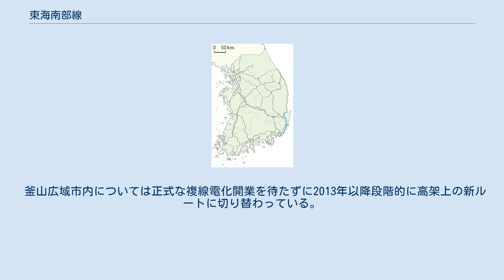東海南部線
東海南部線（トンヘナンブせん）は、大韓民国釜山広域市東区の釜山鎮駅から慶尚北道浦項市にある浦項駅までの区間を結ぶ、韓国鉄道公社（KORAIL）の鉄道路線。
2016年12月30日付で東海線へ編入された。
 元は、日本統治時代の1919年から1922年にかけて、朝鮮中央鉄道（後の朝鮮鉄道）が特殊狭軌線（軌間762mm）の慶東線（蔚山駅 - 浦項駅 - 鶴山駅間、約73.2km）として開業させた路線である。
 釜山から慶州や江陵を経て、現在は朝鮮民主主義人民共和国（北朝鮮）の実効支配下にある元山までを結ぶ東海線の建設にともない、朝鮮総督府による買収を経て1936年から1945年にかけて順次1435mmの標準軌に改軌された。
また、釜山鎮駅 - 蔚山駅間（約72.6km）が朝鮮総督府鉄道によって順次建設され、1934年から1935年までの間に開通した。
しかし、浦項駅以北は未開業であった為、開通区間は東海南部線として暫定的に運用される事となった。
なお、1945年7月10日に浦項駅 - 鶴山駅間が旅客数の減少から廃止されている。
 しかし、第二次世界大戦の終戦後、連合軍の軍政によって朝鮮半島が北緯38度線を境に南北に分断されると、朝鮮戦争（1950年 - 1953年）を経て軍事境界線が策定され南北の分断が固定化したこともあって、重要性が低かった東海線の工事はその後頓挫して現在に至った。
その為、東海線は日本の興浜線等と境遇が似ている。
ただし、東海線のその他の区間は、日本統治時代に東海北部線（安辺 - 襄陽間）と三陟線、1962年に嶺東線の一部区間（東海 - 江陵間）として部分的に開業している。
 以前は釜山鎮駅から慶州駅までの区間は中央線と共に半島縦断鉄道の一部に組み込まれ、セマウル号やムグンファ号といった優等列車も走っていたものの、慶州駅以北は大部分の列車が京釜線・東大邱駅との間を往復する通勤列車（トングン列車）だけというローカル線となっていた（ソウル方面からのセマウル号も2往復運行されていた）。
また、釜山駅から釜山鎮駅までの区間では、京釜線に乗り入れて釜山駅を実質的なターミナル駅としていたが、2004年のKTX（韓国高速鉄道）開業後は釜山駅がKTX主体の駅になったため、東海南部線の列車は全列車が釜田駅（釜山広域市釜山鎮区所在）発着に変更され、朝晩のみの運行になった（貨物列車は釜山鎮駅などから発着している）。
2010年KTX（韓国高速鉄道）の釜山開通時、蔚山駅は高速鉄道に新しい駅ができたため、太和江駅に改称された。
 その後、釜山駅発だったソウル方面行きのセマウル号・ムグンファ号の多くが京釜線経由から東海南部線経由に変更され、釜田駅始発に変更された。
そのため東海南部線を走るセマウル号・ムグンファ号は増発され、1時間から2時間間隔で運転されるようになった。
また、一部路線を除き通勤列車が廃止されたため、従来は通勤列車だった慶州から浦項や東大邱への区間列車もムグンファ号化され、運転本数が増やされている。
 現状では釜山の中心部から慶州・浦項へは、釜山都市鉄道1号線との乗り継ぎを含めても、高速バスや市外バスのほうが所要時間が短い上に運転本数が非常に多く、しかも運賃が安いため、現状では海雲台駅や太和江駅から慶州駅、あるいは以北への利用や、釜田駅から太和江駅等の途中駅への利用が中心となっている。
 現在、ロシア連邦などは「シベリア・ランドブリッジ」構想として、シベリア鉄道を使い大韓民国・日本からヨーロッパ諸国への貨物輸送ルート（アジア横断鉄道）を形成する計画を推し進めている。
その一環に、東海線経由で釜山とロシアの沿海地方を結ぶ経路（北部回廊の経路iv-b）も含まれており、2000年の南北首脳会談とそれを踏まえた第1回南北閣僚級会談で、東海線を全通させる事が合意されている。
 2010年には釜山駅から慶州駅までの区間に並行して韓国高速鉄道（KTX）京釜高速線が敷設された。
2013年12月2日には海雲台付近の路線が山側に移設され、3駅が移転した。
2015年4月2日（正確には同年3月31日に仮開業）には扶助信号場 - 浦項間が新線の東海線に移設され、ソウル駅方面から浦項駅へのKTXの乗り入れが開始された。
なお、旧線は扶助信号場 - 孝子駅間が槐東線に接続する貨物線として存続したほかは閉鎖された。
 今後の予定として、釜田駅 - 太和江駅ま...